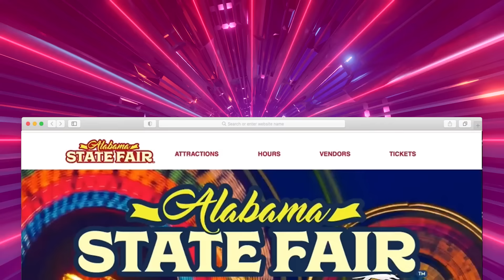Alabama State Fair - Sept. 16-25, 2022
The Alabama State Fair is back at the Birmingham Race Course, September 2-11, 2022. Bring your family and friends and let's have a blast! Carnival Rides, Thrill Shows, Petting zoo and more!